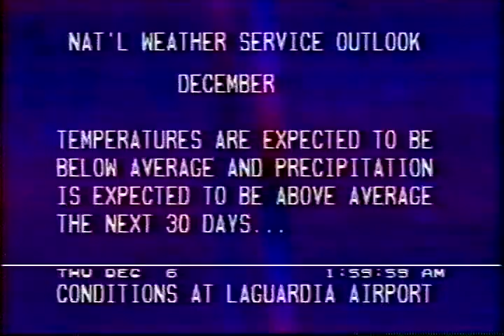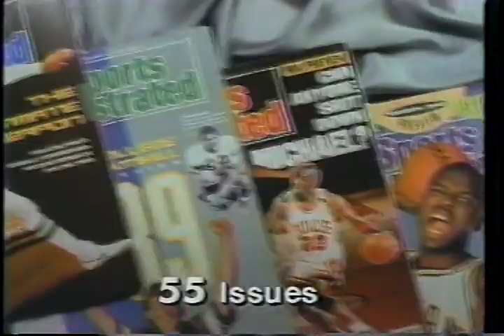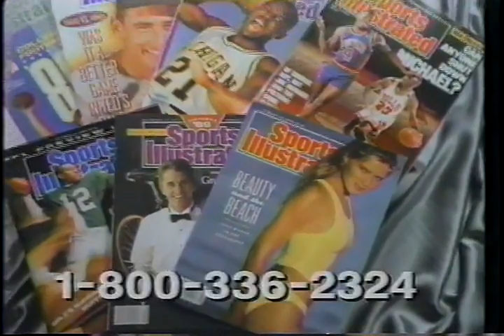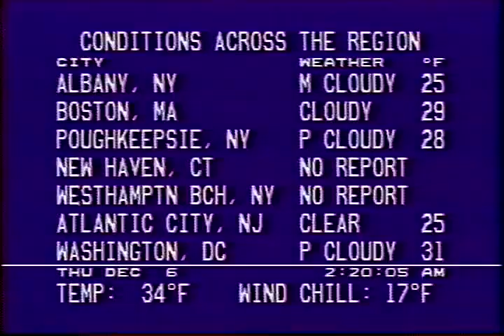Veronica Johnson & Dave Schwartz Red Leather.3gp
Veronica Johnson (in Leather) Dave Schwartz on December 6 1990'12'06. Can anyone notice something that was changed on Dave's face? The Red outfit reminded me of the lead model of CAMEO' "she strange"